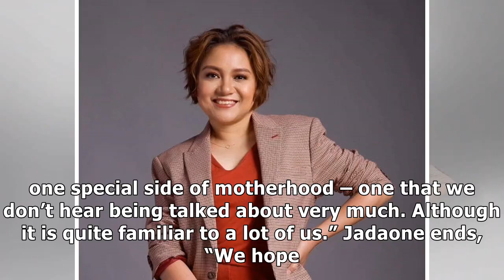Director Antoinette Jadaone to release surprise new film for Mother’s Day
Antoinette Jadaone, fresh from the success of Fan Girl, may be working on a surprise short film release soon. As Jadaone shared, fans may not have to wait too long to see the new film from the multi-award-winning filmmaker. As a director who has reached acclaim for providing different and refreshing...

{content-100}